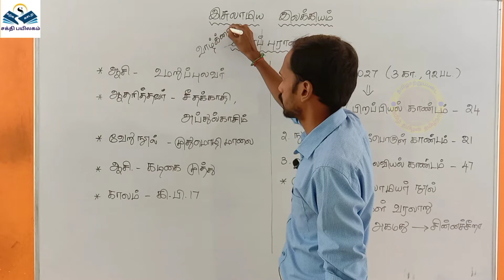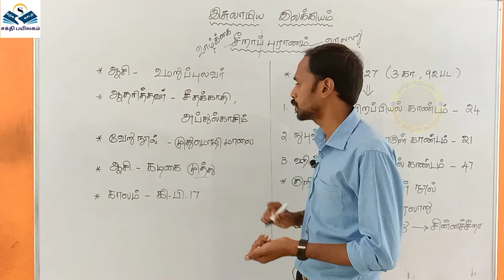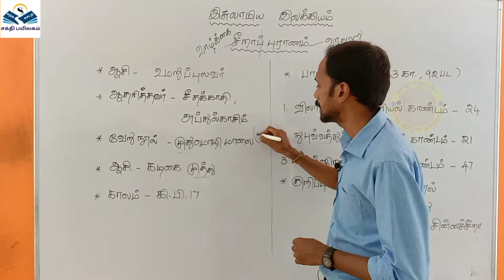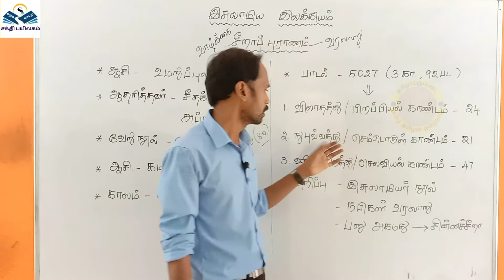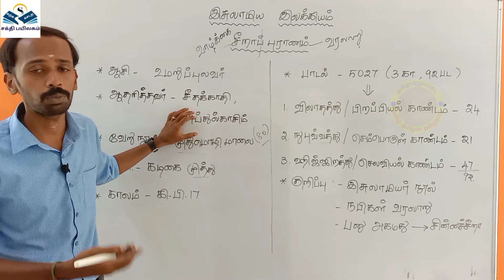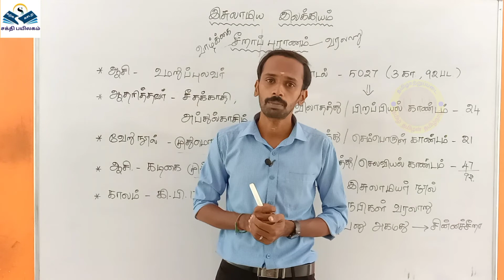தமிழ் இலக்கிய வரலாறு|சீறாப்புராணம்|TNPSC|Group-2|Group-4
last class link (தேம்பாவணி, இரட்சணிய யாத்திரிகம்)

next class link (சிற்றிலக்கியங்கள்)

ச.கார்த்திக்,
TNPSC பயிற்றுனர்,
சக்தி பயிலகம்,
[TNPSCல் தமிழ்ப்பாடம் மற்றும் இந்து சமய அறநிலையத்துறை தேர்விற்கான தனிப்பயிற்சி மையம்]
சேலம்.